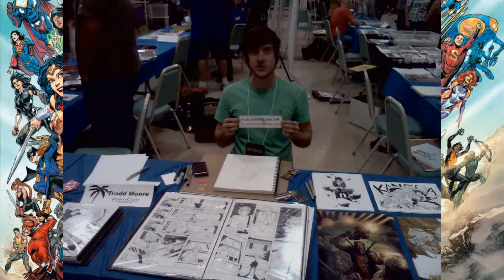episode 7 HARLEY QUINN T 1 Complètement MARTEAU